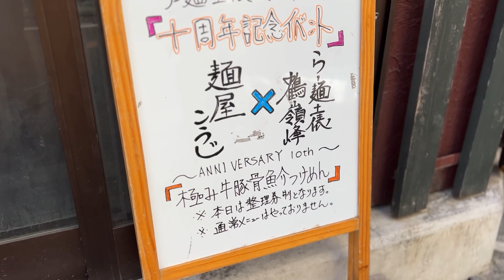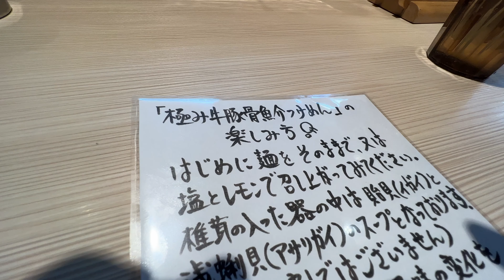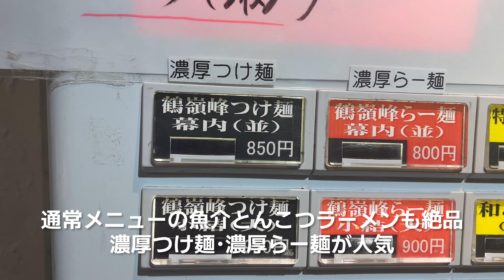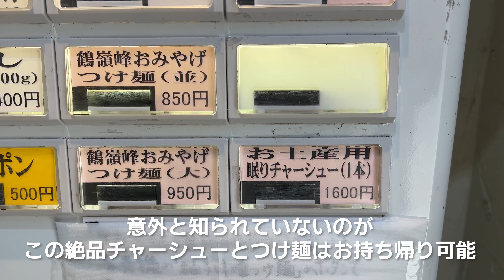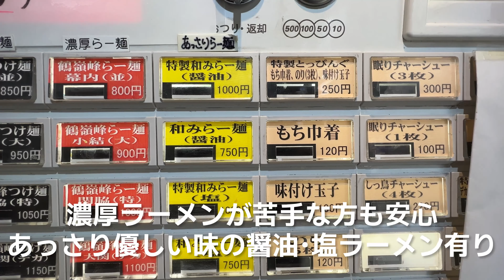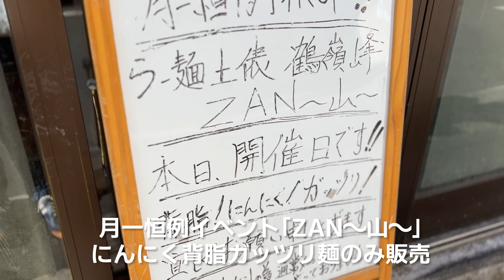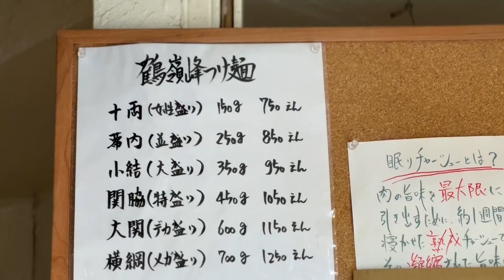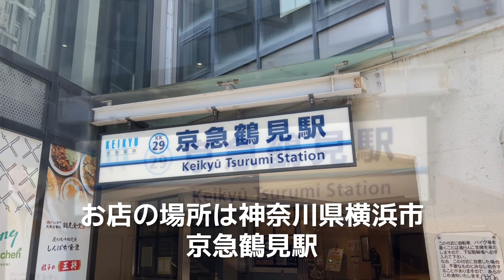国内最高峰のつけ麺・ラーメン屋 熟成チャーシューがとろける旨さ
個人的に国内最高峰レベルと思っているつけ麺・ラーメン屋の紹介。
過去に出張で全国のラーメン屋を食べ歩きましたが一番好きなラーメン屋です。
濃厚魚介とんこつ、味噌ラーメン、醤油ラーメン全てのレベルがトップクラス。

「らー麺土俵 鶴嶺峰 （かくれいほう）」
営業時間：お昼の部 10:50～15:00
　　　　　夜の部　 17:50～22:00(売り切れ次第終了)

特に濃厚魚介豚骨ラーメンが大人気！
多くのラーメン好き＆著名人が足繁く通うほどです。
熟成した「眠りチャーシュー」も絶品！
どちらもテイクアウト可能です。
冷蔵5日、冷凍で1ヵ月日持ちするので、手土産にも喜ばれます。

最寄り駅は京浜急行線「京急鶴見駅」。
お店は駅から徒歩1～2分程度のところにあります。

■鶴嶺峰さんの公式ブログ
お店の最新情報やイベント情報は
らー麺土俵 鶴嶺峰さんの公式ブログ確認が便利です。

■これで皆も味玉職人！超簡単なとろとろ味玉レシピ
①お湯を沸かし、沸騰したら卵を入れる (お湯2リットルに卵6個くらいが良いかも)
②6分経過したら卵を水で冷やし、皮をむく★時間厳守！ココが超重要
③味道楽+にんにくチューブ5cm+卵をジップロック浸る程度に入れて半日放置

③の味道楽とは、秋田の超万能調味料。下記のAmazonでも発注出来ます。

■動画の目次
0:00 概要
0:08 お店の紹介 (10周年イベントの様子＆極み牛豚骨魚介つけ麺)
2:27 お店の紹介 (通常メニュー：濃厚魚介とんこつ)
3:52 お店の紹介 (熟成チャーシューとテイクアウトメニュー)
5:59 お店の紹介 (通常メニュー：あっさり系の醤油・塩ラーメン)
6:15 お店の紹介 (限定メニュー：月一恒例イベント ZAN～山～)
7:19 お店の紹介 (限定メニュー：冬季(11～3月)限定 ゆず味噌ラーメン)
7:48 お店の紹介 (店内＆座席)
7:57 お店の場所＆お店の詳細な行き方

■Amazonストア・X・Instagram
Amazonストアでは、これまでの人生経験・体験してきた中で
『買って良かった！』を厳選して皆さまにシェアしています

横浜鶴見・川崎を中心に良店・名所を紹介！
鶴見に35年以上住む地元民がオススメを厳選。
生まれ育った横浜鶴見・川崎の魅力が少しでも伝わると幸いです。

この動画が少しでも良いなっと思ったら

音楽はArtlistと呼ばれるサイトのものを使用しています。
ライセンスフリーの曲なので使い勝手が結構良いです。